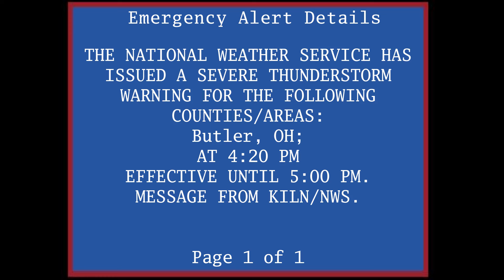(EAS MOCK) "Severe Thunderstorm Warning" they all say in unison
Another stupid mock for y'all